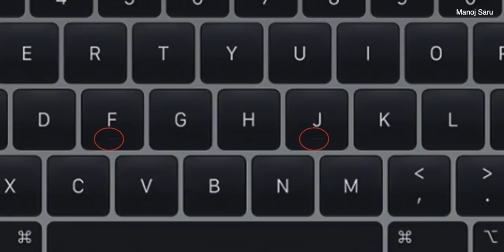Why Do People Press The ENTER Key So Hard ? 🤣🤣 | Computer Keyboard Facts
Why Do People Hit The ENTER Key So Hard ? 🤣🤣 , Why space bar on keyboard in so long , what is use of small bump on f and j key , Why is the keyboard not arranged in alphabetical order? : computer ya fir laptop use kiya hai to apne jarur notice kiya hoga ki computer ke keyboard mein hum enter key bahot tej press karte hai aisa kyo iske alawa computer aur laptop ke keyboard mein jo alphabet hai vo abcde order mein kyo nhi diya , space bar itna lamba kyo hota aur computer keyboard mein chota sa ubhar yani bump diya hai kyo iska kya use hai well aise hi kuch sawalo ke jawab aaj is video mein janege

Manoj Saru